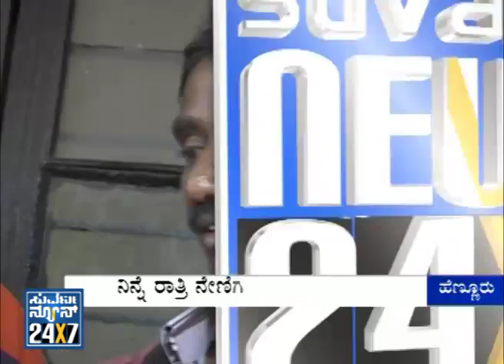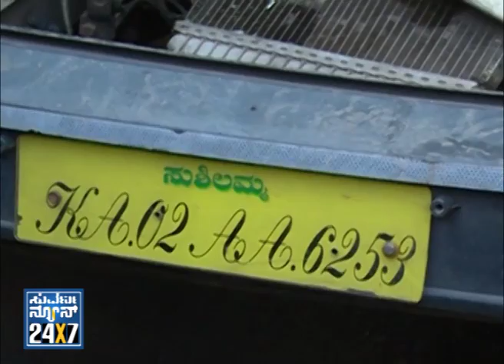Bangalore First - Seg _ 2 - 03 Jun 13 - Suvarna News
Suvarna News 24X7 - 03 Jun 13 - BANGALORE FIRST (Bangalore Metro) - exclusive news bulletin for Bangalore city..